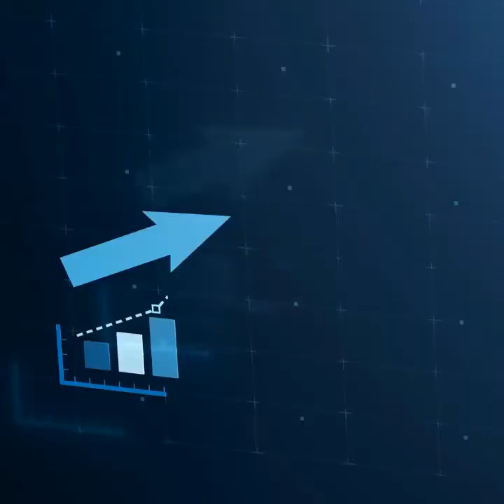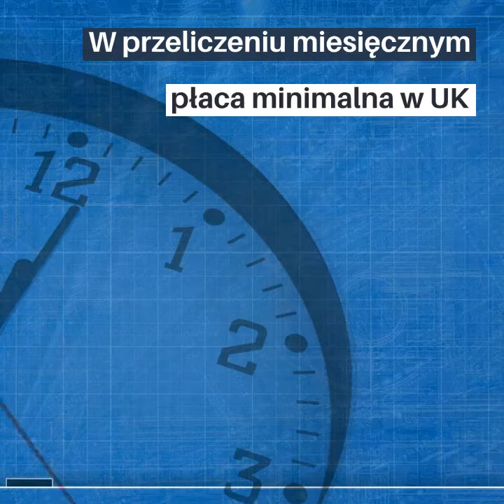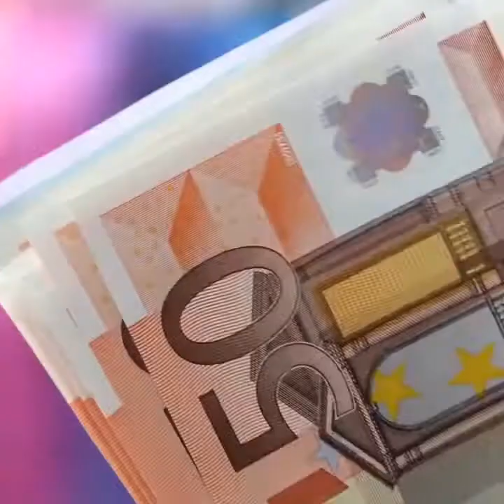POLISH EXPRESS: Płaca minimalna w UK i w Polsce - porównanie